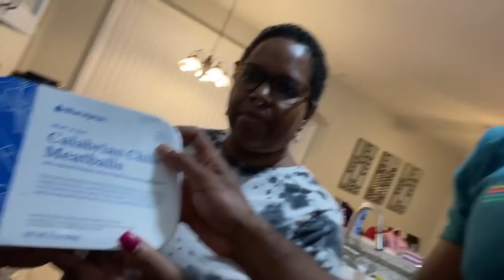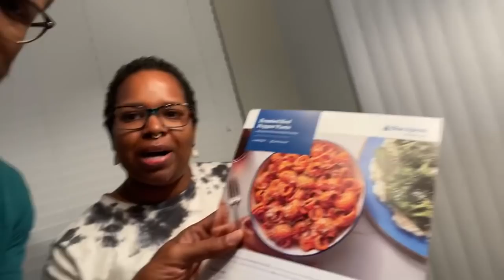Dinner With The Crosses LIVE (2)